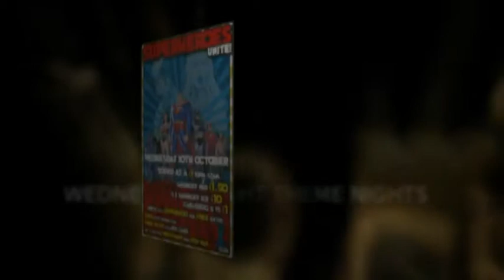What's On This Week @ WOW CLUB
WED NIGHT THEME NIGHT - SUPER HEROES WEEK
FRI NIGHT - LIVE MUSIC - FTW LIVE ON STAGE
SAT NIGHT - STICKY & SWEET with SUGAR LA'NOR
SUN NIGHT - SUNDAY SWIRL - NEW FUNKY HOUSE DJ's